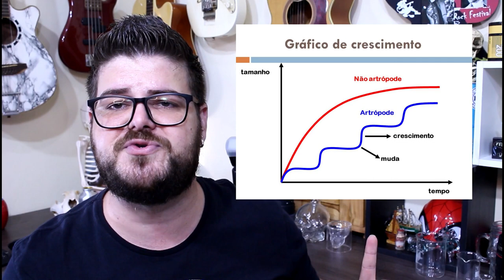Esqueletos do Animais - Aula 01 - Tipos de estruturas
Nesse vídeo você vai aprender um pouco sobre os tipos de estruturas de sustentação dos animais e a diferença entre os esqueletos nos grupos de animais.